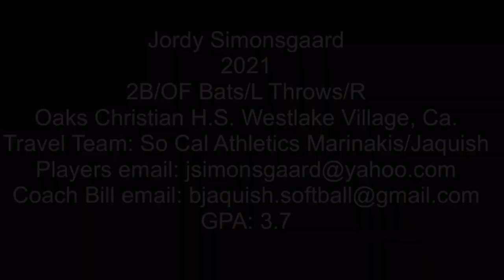2021 Jordy Simonsgaard Second Base and Outfield Slapper/Speed Softball Skills Video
Jordy Simonsgaard
2021 2B/OF
Oaks Christian High School, Westlake Village,
Travel Team: So Cal Athletics Marinakis/Jaquish
GPA 3.7A